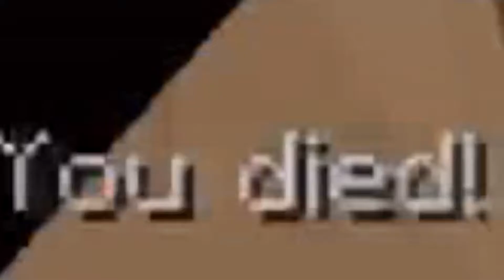SPLEEF | Minigames | Minecraft Pocket Edition